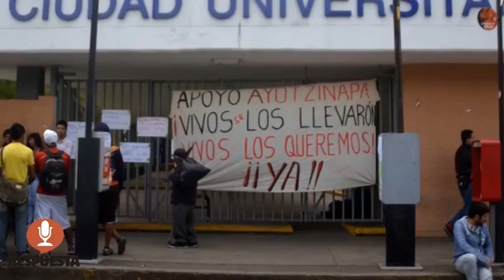DIEZ MDP PIERDE CADA DÍA LA UNIVERSIDAD MICHOACANA POR TOMA DE INSTALACIONES